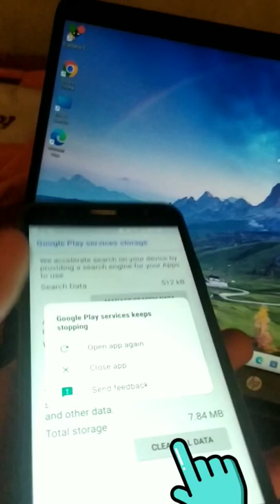Google Play services keep stopping problem solution 🙈🤗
Google play Store keep stopping

google play services keep stopping
Samsung galaxy Google play store not working trick.